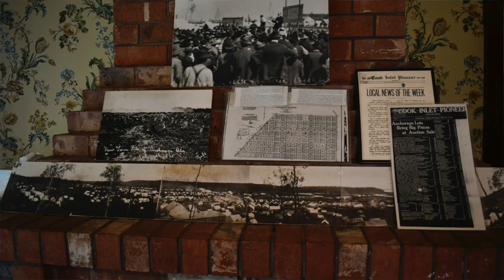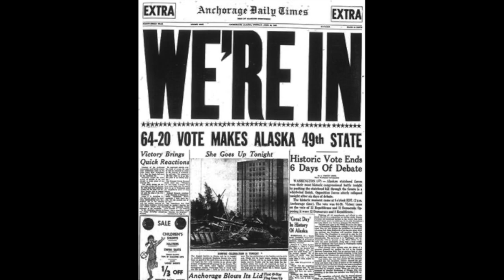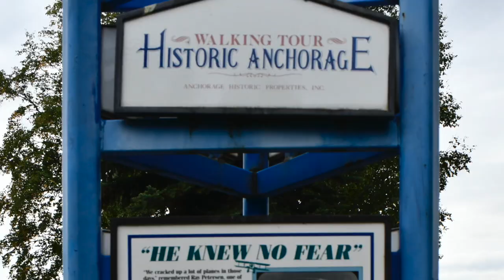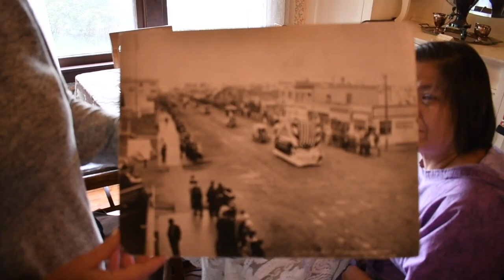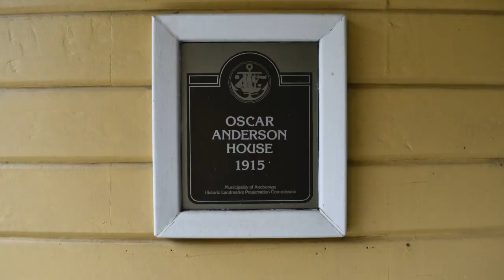Oscar Anderson: At Home in Anchorage, Alaska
We filmed this video on location in Anchorage, Alaska, in 2022, with thanks to the Oscar Anderson House Museum.

AuthorAdventures.org is a not-for-profit educational website with more than 300 US literary landmarks, that are open to the public, organized into road trips in all 50 states. Our channel features short videos shot spontaneously at several of the literary landmarks described on the authoradventures.org website.